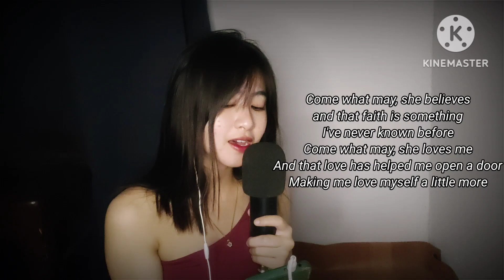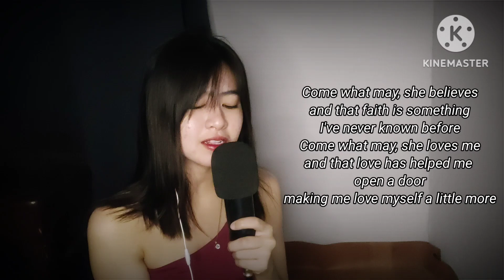Come what may / cover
karaoke by: @CoversPH